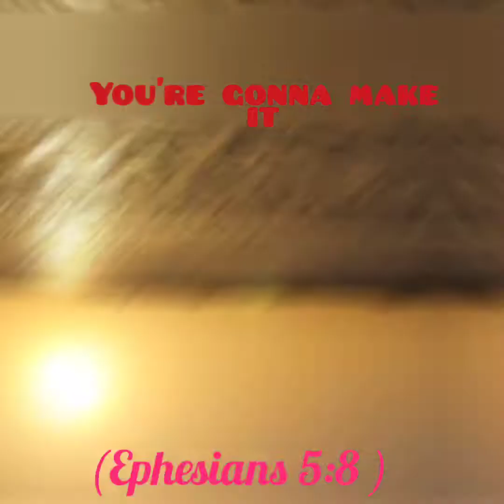Casting Out Hope: Building Relationships on the Water @ I WILL STAND BY YOU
The outdoors fishing mission ministry is back in action after the storm.

On September 29 we were hit by hurricane Ian. Most of the homes in Saint James City Florida were wiped out and destroyed by the storm and so were most boats. But by a true Miracle God watch over our boat and continued his great work ministering on the water. Our God is such a great God not only did he save the boat and the ministry he blessed us with some great fish and some great memories. And moments that I will remember for the rest of my life. This video is Dedicated to those moments that God has given us. I feel so blessed that I serve such a good good God a father that takes care of his children and that loves us in so many ways. I love you Father this one is for you.